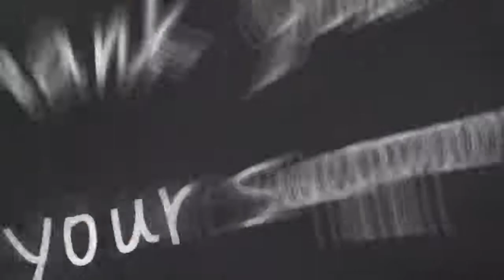🔴Extreme domination || N1 NEFFEX pubg mobile montage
HELLO GUYS !!!

!! JOIN SOCIAL !!

DAILY COMTATIVE SCREAMS MATCHES

T1 T2 and T3 join fast and register team

Tags-